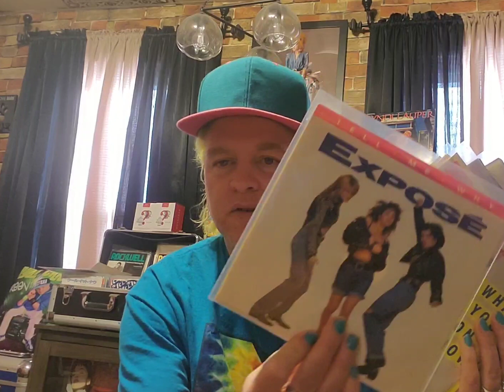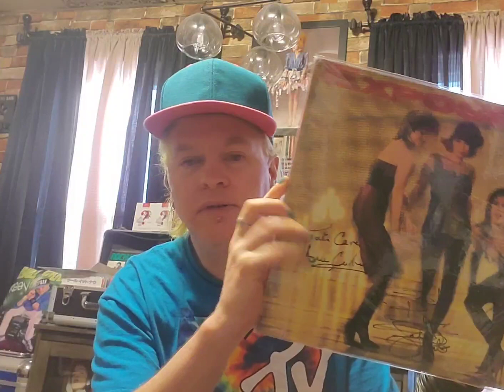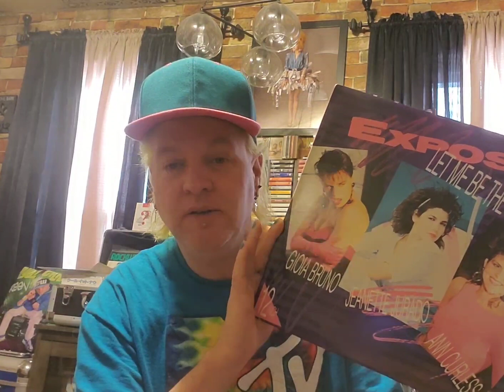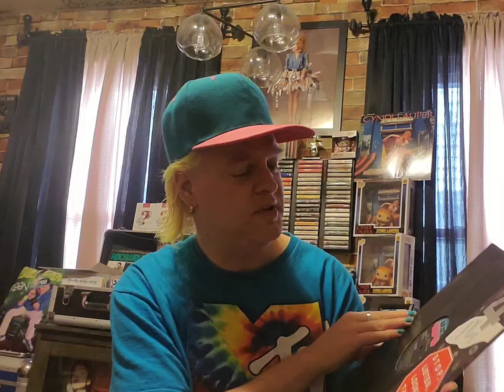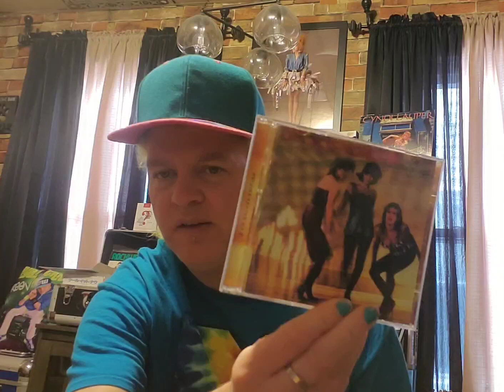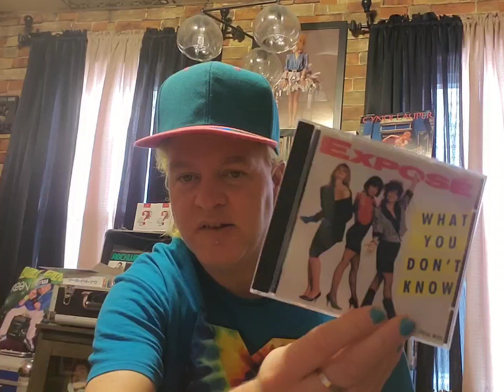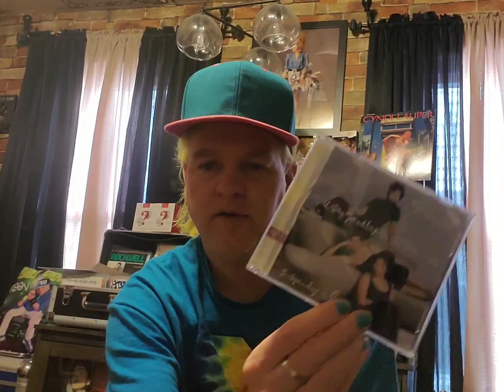My EXPOSE Vinyl & CD Collection